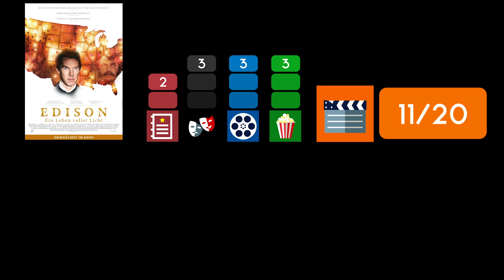EDISON / Kritik - Review | MYD FILM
Hier meine Kritik zu EDISON - Ein Leben voller Licht.
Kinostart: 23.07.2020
Länge: 103 Minuten
FSK: 6

Music